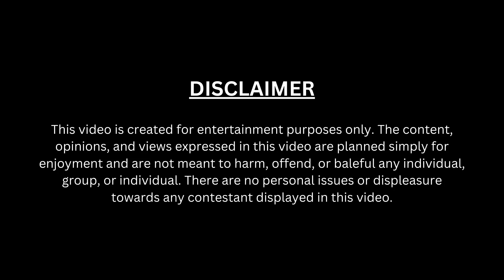🎉 Bigg Boss OTT Season 3 | Flop Show | Roasting Video With Burninlaughs🔥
Welcome to our funny video of Bigg Boss OTT Season 3! Get ready to laugh out loud as you indulge in the most outrageous moments, bizarre fights and unexpected twists in Bigg Boss OTT Season 3. From sudden revelations to unforgettable housemate tests on, we have everything wrapped in a wonderful sense of humor.